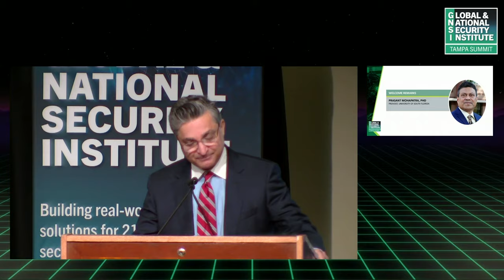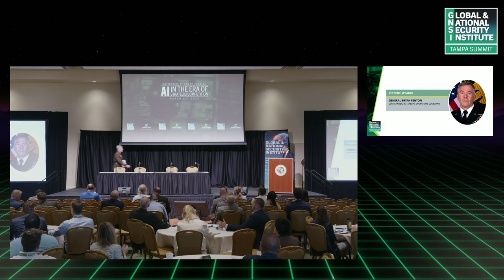GNSI Tampa Summit 3 (Day 2) General Bryan Fenton Keynote Address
At the third GNSI Tampa Summit: Artificial Intelligence in the Era of Strategic Competition, General Bryan Fenton, Commander of United States Special Operations Command (USSOCOM) delivers the Keynote Address for Day 2.

General Bryan P. Fenton currently serves as the 13th Commander of U.S. Special Operations Command (USSOCOM) headquartered at MacDill Air Force Base, Tampa,  Florida.

Prior to assuming command of USSOCOM, General Fenton served as the Commander of Joint Special Operations Command at Fort Bragg (now Fort Liberty), Fayetteville, North Carolina.

General Fenton’s other assignments as a general officer include:  Senior Military Assistant to the Secretary of Defense; Deputy Commander, Indo-Pacific Command; Commander, Special Operations Command Pacific; Assistant Chief of Staff G-3, U.S. Army Pacific; Deputy Commanding General – Operations, 25th Infantry Division; and Deputy Director of Strategy, Plans and, Policy, Department of the Army.

General Fenton holds a Bachelor’s Degree in Business Administration from University of Notre Dame, and a Master’s Degree from the U.S. Army Command and General Staff College.

GNSI is a nonpartisan institution whose mission is to provide actionable solutions to 21st century security challenges for decisionmakers at the local, state, national and global levels.